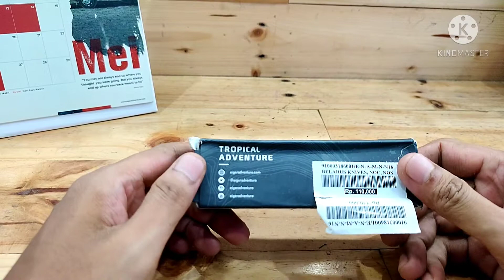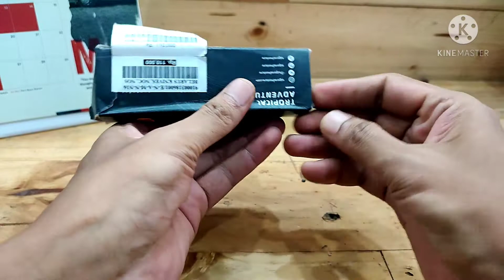PISAU EIGER BELARUS || EIGER KNIVES TROPICAL ADVENTURE || 910003186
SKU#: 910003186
BELARUS KNIVES. NOC, NOS

Fitur :
Material : Pisau Stainless Steel + Gagang kayu.

√ • PERAWATAN :
- Bersihkan pisau setelah dipakai menggunakan air sabun.
- Keringkan dengan lap.
- Gunakan neutral oil untuk membersihkan pisau.